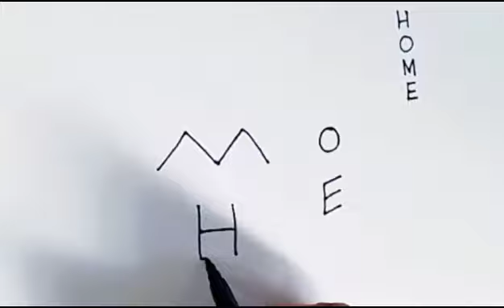How to draw a Home From Letters H,O,M,E. How to draw a easy.